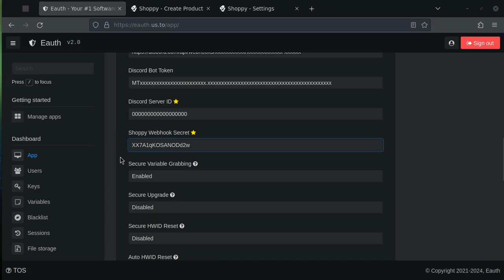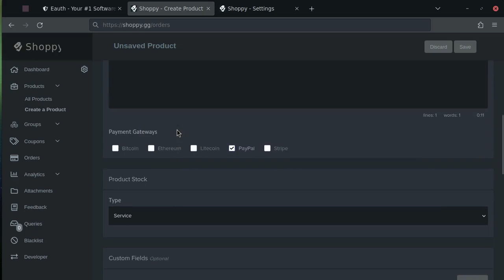[NEW] How to send key to your users after purchase (Shoppy.gg) using Eauth webhook!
Unlock the hassle-free way to send software subscription
keys to your customers on Shoppy.gg! With our automatic key delivery system, your customers will receive their keys directly to their email inbox (or sometimes in the spam folder). This not only secures your money but also saves you valuable time. Try it now and see the difference it makes in your customer service!

The most advanced authentication system ever seen!